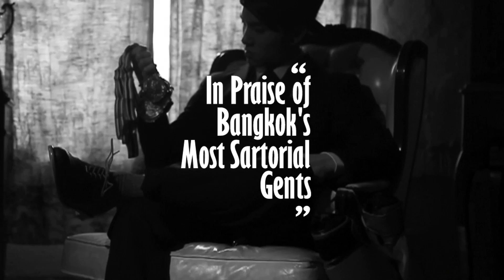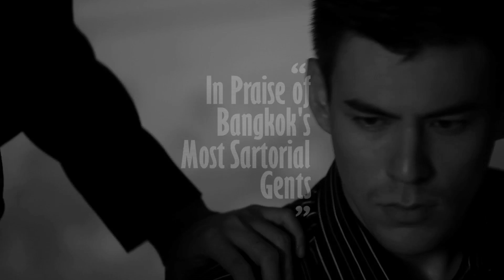man of the years 2011 by menintrend